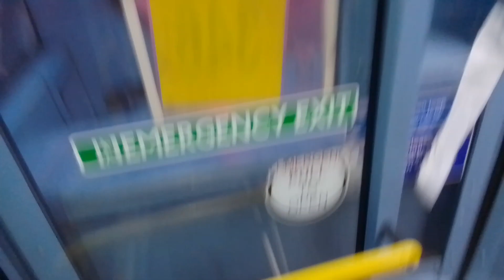These are getting character... | GAL WS6 On Bus Route R7 Part 1